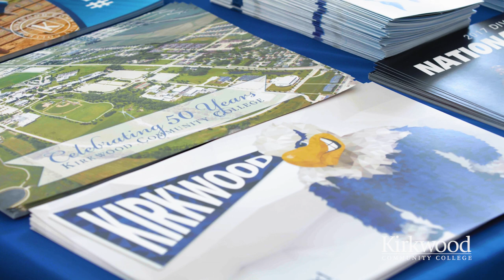Kirkwood | Campus Visit